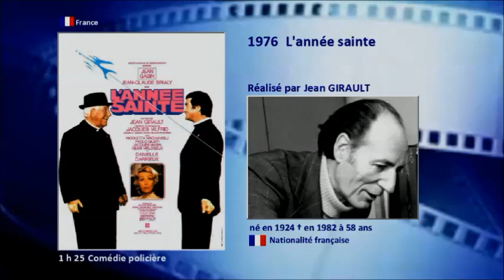L'année sainte 1976 6 Casting du film réalisé par Jean Girault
Mon avis : C'est le dernier film de Jean Gabin qui s'amuse une dernière fois dans le rôle d'un repris de justice déguisé en évêque.
Le début est prometteur et le casting de choix, sauf les pirates de l'air qui sont vraiment mauvais. Il est dommage que les seconds rôles aient été si peu mis en valeur, je pense à Henri Virlojeux entre autres. Les dialogues de Jacques Vilfrid sont excellents.
Le duo Gabin/Brialy fonctionne bien. Danielle Darieux a toujours autant de classe et de talent mais l'histoire tourne en rond et se passe à plus de 80 % du temps dans un avion, c'est pénible et ennuyeux...

Musique de la vidéo :
Jesus, meine Zuversicht par Sir Cubworth

Seaside Piazza par Aaron Kenny